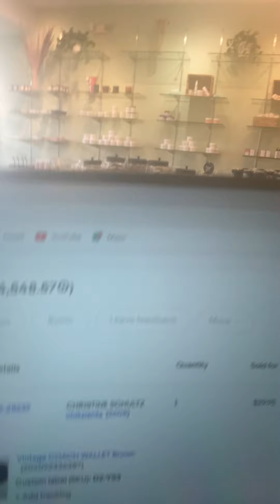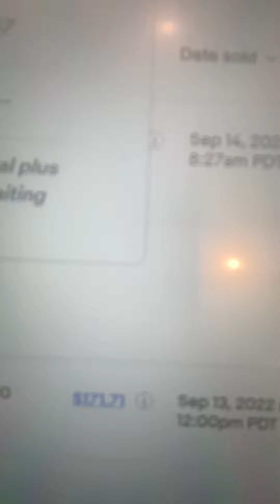What is going on in Expediting?